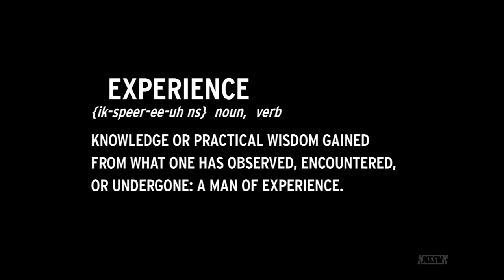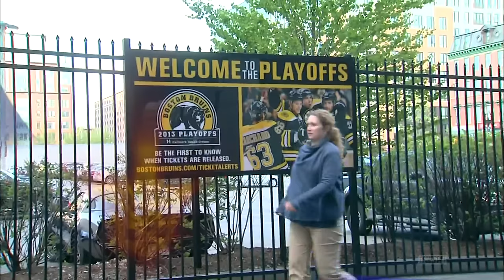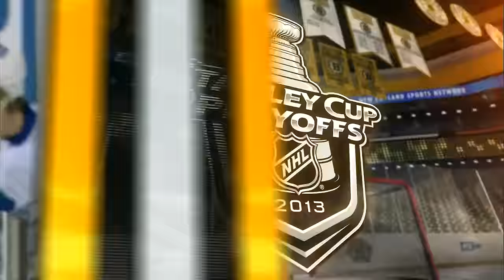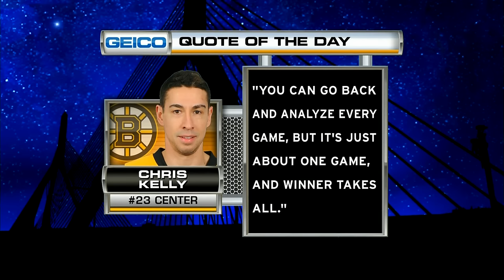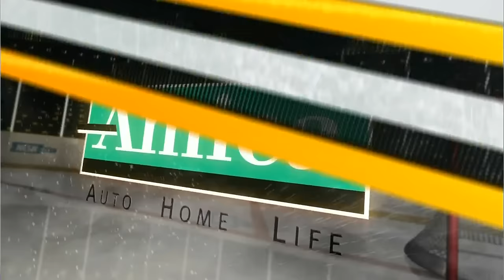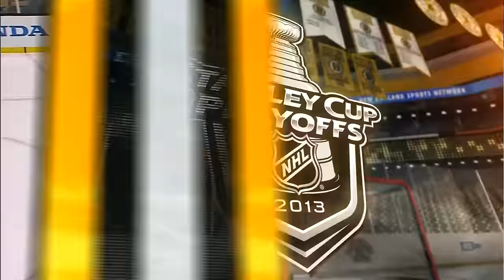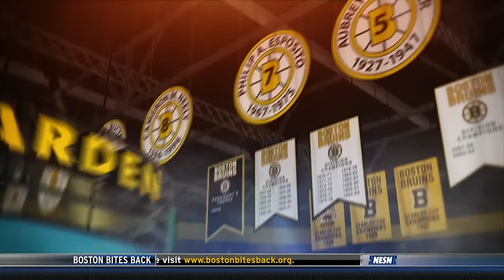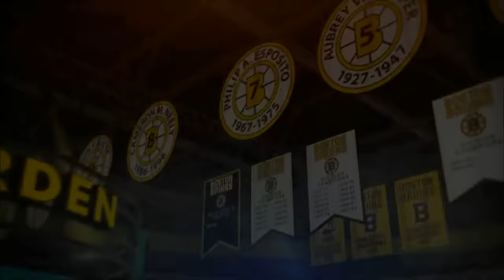Bruins-Leafs Game 7 5/13/13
Boston Bruins vs Toronto Maple Leafs, Game 7 from May 13, 2013.